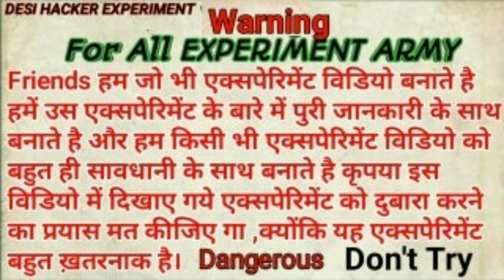इस Cannon से होगा बड़ा ख़तरनाक धमाका // How To Make New Connon //Cannon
Don't Try Friends

Love you guys
Jai Hind

DesiHackerExperiment
IndianExperiment
DesiExperiment
VillageExperiment
HaxkerExperiment
SimpleExperiment
EasyExperiment
AmezingExperiment
AwesomeExperiment
TopExperiment
Experiment
ScienceExperiment
Science
ScienceActivity
Activity
ExperimentChannel
DesiHackerExperimentChannel
ActivityExperiment
HackerBoyExperiment
DesiBoyExperiment
DangerExperiment
NewExperiment
TodayExperiment
NewExperimentInHindi
HindiExperiment
NewScienceExperiment
Hacker
Desi
ExperimentVideo
ScienceExperimentVideo
NewExperimentVideo
TopExperimentVideo
ExperimentBoy
NewIndianExperiment
Gugad
DesiGugad
ExperimentGugad
DesiGugadExperiment
EsayScienceExperiment
2020Experiment
AmezingScienceVideo
ScienceVideo
Experiments
ScienceBookExperiment
DhamakedarExperimentVideo
ExperimentDhamaka
Experimental